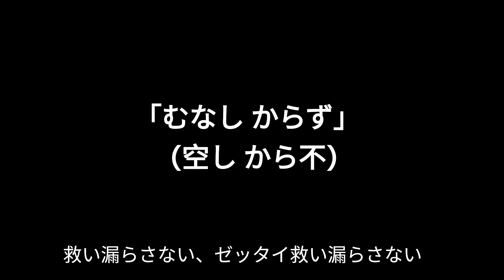「腹を開く！?」仏像の身体性【仏像トレースワークショップ#03】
※動画に使用した画像… 東大寺法華堂パンフレット表紙を撮影したものです。

今回の動画は難しめかも。。？？
「開閉」のくだりは、【体癖論】をもとに話しています。
こんなハードコアな話をご視聴くださり、ありがとうございます！😿✨

ある有名な仏像の形になってみて、その形から実際に体感したことを語り合っています。

これらは即興の会話であり、すべて参加者個人の感想です。

この動画を通して、ワークショップの様子を伝えるとともに、「こんな仏像の見方もアリかも！？」と感じていただければ嬉しいです。
動画はどんどん増やしてまいります✨

※ワークショップでは、日本の仏像を、理論でなく自身の体感から理解することを大切にして、必要に応じて仏像の情報や史実・定説を解説しています。
動画内の主宰者の解説は、会話に応じた即興的な言葉遣いであることをご理解の上、お楽しみください。
ご質問やご意見ございましたら、コメントくださいませ。

❓仏像トレースWSとは
自分の身体で仏像の形を取り、仏像の印相、姿勢、目線、ポスチャー等に忠実に、実際に仏像の形になってみることで、仏像に込められた意識や精神の一端を、自分で体感しようとする試みです。
なってみることで、仏像の見た目の美しさだけでなく、その身体が何を捉えて、どんな精神性なのか、また仏像の制作者の身体性や、時代の思想などを考察します。

仏像トレースWSは京都・奈良で毎月開催しています。

【主宰】目黒涼子
舞踏家。
2014年　奈良大学文学部文化財学科　卒業。
2013年　田中誠司に師事。
2018年、自身の写真展にて即興群舞『写真展に捧ぐ』を上演。同年、奈良の六条山カフェにて初のソロ『目黒涼子即興舞踏公演』。以後精力的にソロ作品を発表している。最近は2023年3月にソロ公演『かげあはせ』を京都のyomumachiyaにて上演。
また舞踏と平行して中央アジア・中国への旅を重ね、2018年に写真展『guzel 新疆ウイグル自治区の街と人々』を開催。

サムネイルの仏像画像引用元
『東京国立博物館 研究情報アーカイブス』